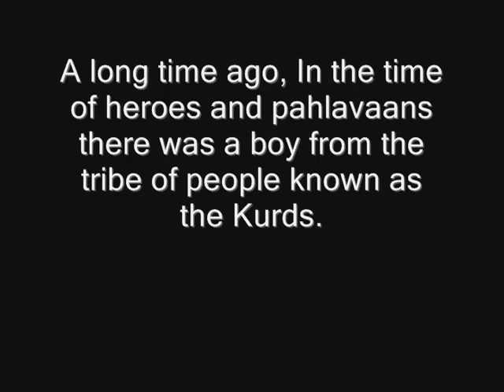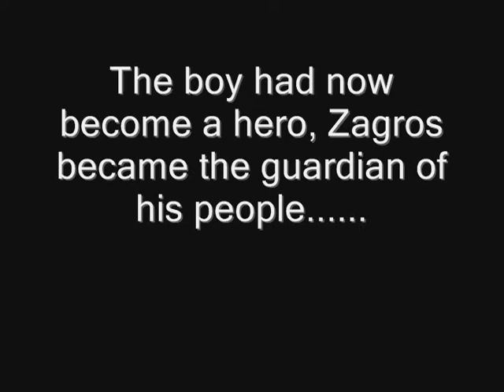Zagros: The Beggining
My first movie. A young boy must complete the task set before him to be accepted by his people. This is the origin of the boy who would become legend.Please note how the music and movie match at certain places. Zagros Blood Elf Rogue-Kalecgos